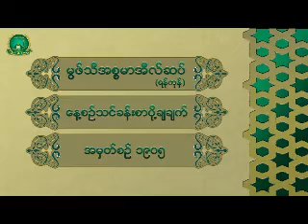1905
۞မြဖ္သီအီစၥမာအီလ္ဆပ္။ (ရန္ကုန္)

အမွတ္စဥ္ ၁၉၀၅။